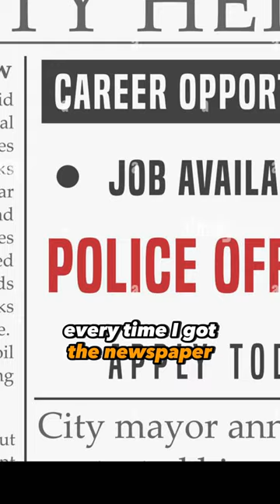Ronnie Was a Real Hustler💪 ronniecoleman yeahbuddy bodybuilding Gym 📸Iced Coffee Hour